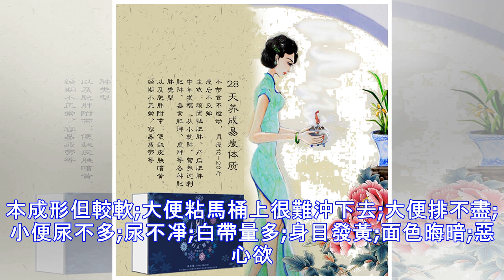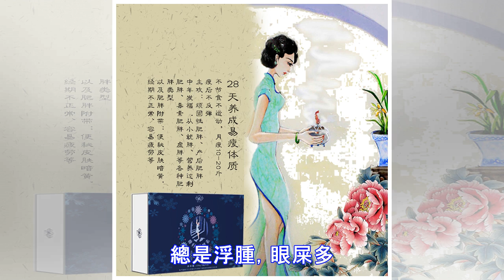瘦歸人平調酵素知識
一、為什麼在減肥之前要調肝養脾補腎?肝脾腎好了，，身體對於營養物質的吸收才會好，身體必須的7大營養素才能均衡和諧，身體代謝率自然提高，才能瘦後不易反彈(7大營養素指：碳水化合物、蛋白質、脂類、維他命、礦物質、水、膳食纖維)二、肝脾腎和減肥的關系1、肝臟與減肥的關系肝臟是脂肪的代謝中心，當肝臟受損及缺乏某些營養素(尤其是B族維他命)時，脂肪的代謝就會出現問題，大量脂肪積聚在肝細胞內，導致脂肪肝等肝臟疾病，同時大量脂肪堆積在體內，也會導致肥胖和高血壓的發生。2、脾與減肥的關系脾是中醫所講的五臟之一，脾主運化食物和水液，脾氣虛弱，運化水液功能失常，就會導致水液在體內停滯，這是“脾生濕”。濕氣不是水，也不是汽水，而是像鼻涕一樣黏黏的東西。通常是存在骨縫關節處，當濕氣阻礙氣血流動的時候，我們就會氣血不足，所以濕氣重的人都喜歡睡覺，懶惰，肥胖，所以濕邪是萬惡之源，在體內濕氣重的情況下，減肥需要付出好幾...